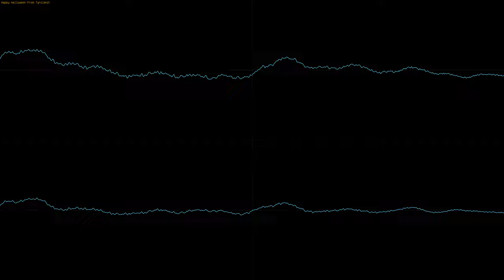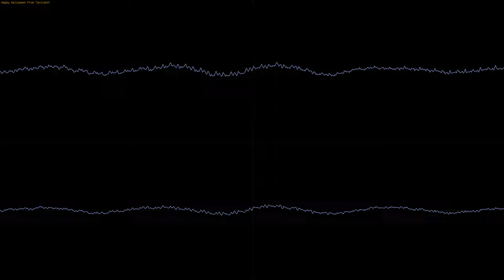Happy Halloween: RuneScape Scape Scared/Halloween Theme (Tyroland SoundFont version)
This is me running the Runescape Scape Scared (Halloween theme) MIDI through my Tyroland SoundFont

I think it sounds very realistic!